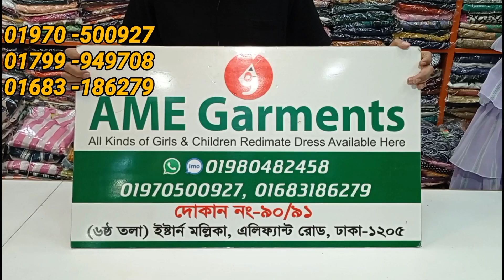রাফেল গাউন কালেকশন। AME Garments